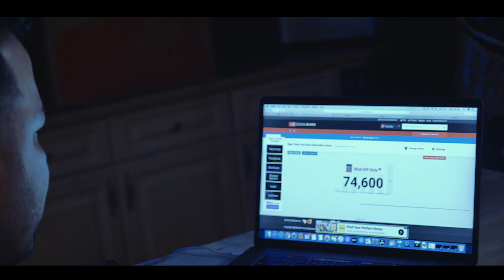THIS IS THE WAY ( long version ) + Giveaway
Inspired by the Mandalorian , StarWars, Fortnite, and Marvel Avengers Nico goes on an epic journey to score some awesome Police gear Loot.

Shot on Panasonic Lumix GH5
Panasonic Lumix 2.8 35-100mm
Sigma lens 16mm 1.4

Heres how to score the LOOT!

-COMMENT "DONE" on my IG Trailer Post

Lenses-
35-100mm main cinematic
12-35mm main vlogging